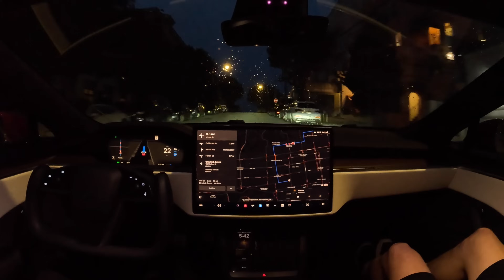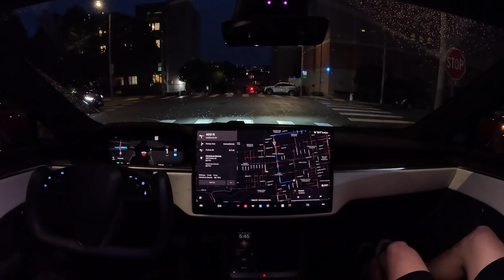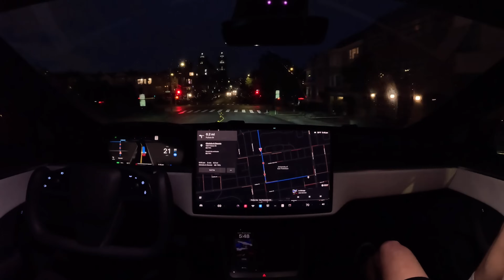Tesla Full Self-Driving Beta 12.1.2 in the Rain at Night in San Francisco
Tesla Full Self-Driving Beta 12.1.2 drives through the rain at night in San Francisco